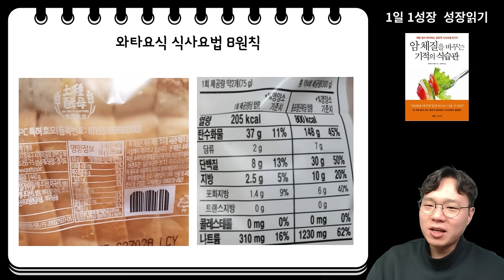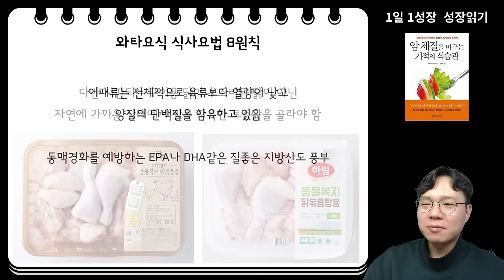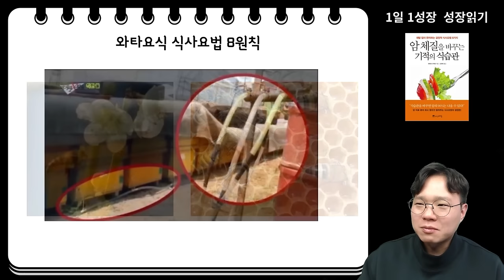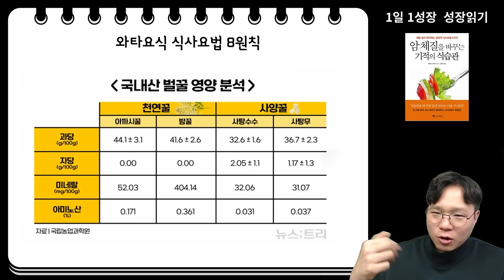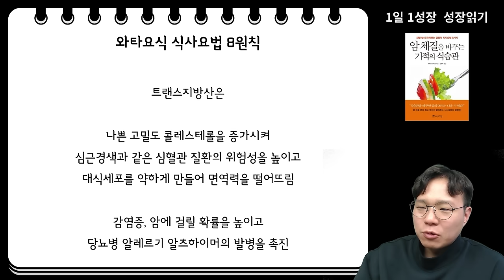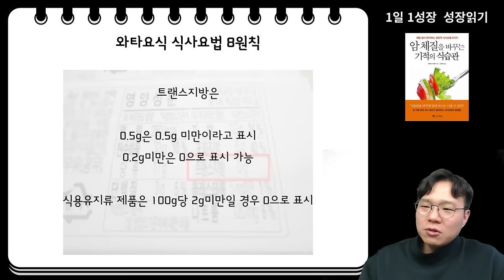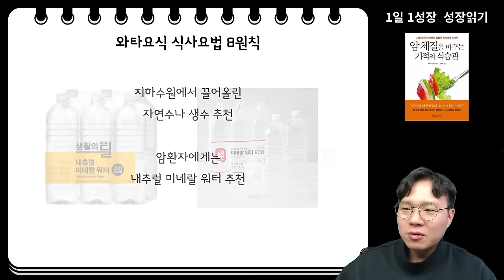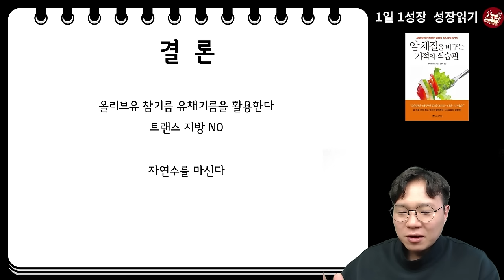4기 말기암도 싹 사라지게 한 식사원칙 8가지 I 와타요 다카호 I 암치료 I 암 체질을 바꾸는 기적의 식습관